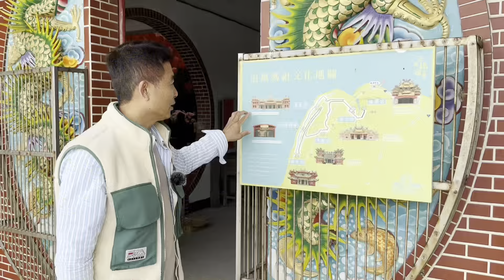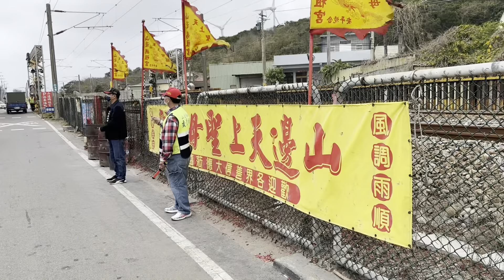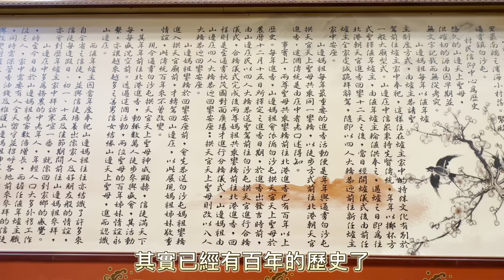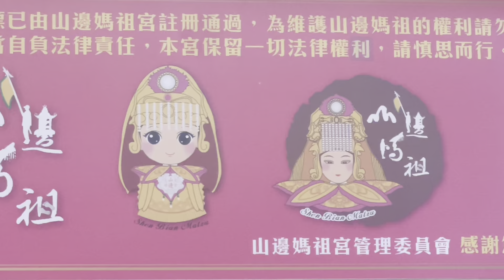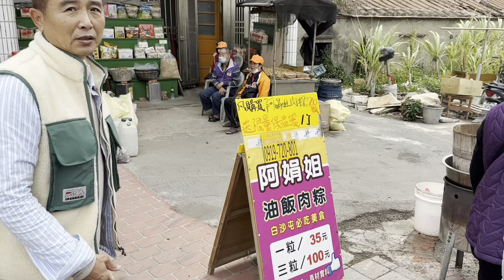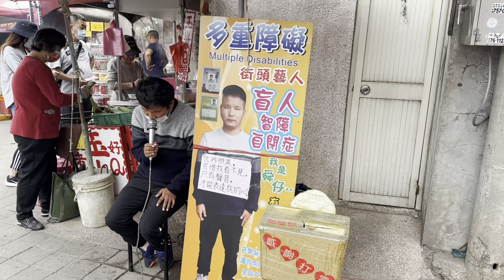苗栗後龍通霄#清海宮#山邊媽祖#拱天宮#過港隧道#貝化石層#海角樂園#綠光海風自行車道＃白沙屯#平價美食 平價美食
今天我們來到後龍沿海地區的媽祖廟，清海宮、山邊媽祖、拱天宮，
這三座廟宇過去建廟的歷史，都充滿傳奇。在台灣，供奉媽祖的人非常的多，
每年這裡的一大盛事，便是白沙屯拱天宮媽祖繞境活動，
即使活動結束了，來參拜的人潮依舊相當多。

還有週邊的景點，過港隧道-舊海線鐵路，通車後到現也有百年歷史了，
如今已整修成徒步自行車道，讓我們也能一窺這遺留下來的建築。
貝化石層-百萬年前沉積在海底的貝殼，因地殼變化隆起，而顯現出來，
好在開發時保存下來，可惜樣貌逐漸不全了。

宗教活動和我們的生活方式密不可分，尤其是生活中面臨的災難。
人類在大自然面前的渺小，無法對抗許多突如其來的狀況，
於是逐漸演變成對無形力量的托付。
於是靠海居民的宗教信仰大多偏向於媽祖，
次我們來到通霄後龍沿線從清海宮、山邊媽祖到拱天宮，
這一段路的宮廟，已經不只是宗教信仰的寄託，
每逢假日攤販林立，各地遊客人潮洶湧，成為假日必塞車的熱門觀光景點，
沒有來過人可以先觀賞這個影片，作為來日拜訪的參考。